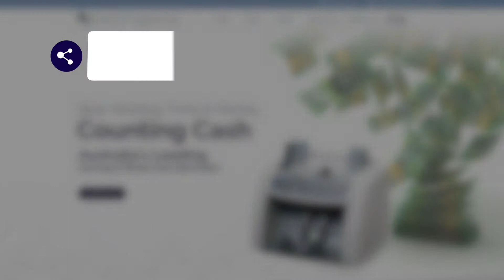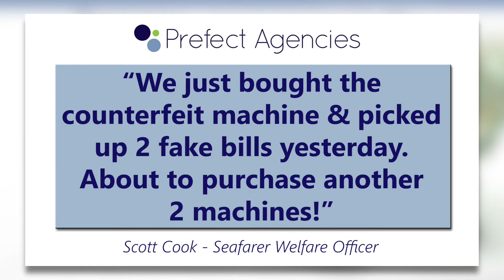Prefect Agencies - Welcome Video